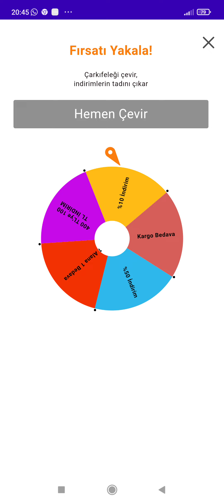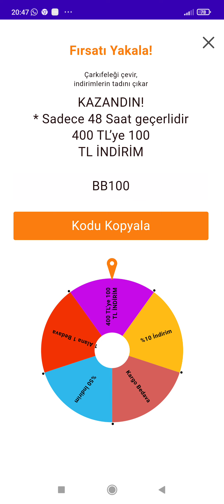DEFACTO ÇARK ÇEVİR BÜYÜK FIRSATLARI KAZAN !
lc Waikiki çark
defacto çark
karaca çark
trendyol çark
Uygun fiyatlı alışveriş
alışveriş kampanyaları
alışveriş kuponu